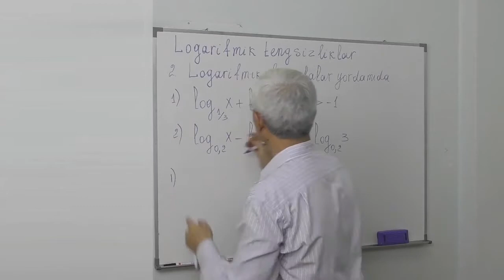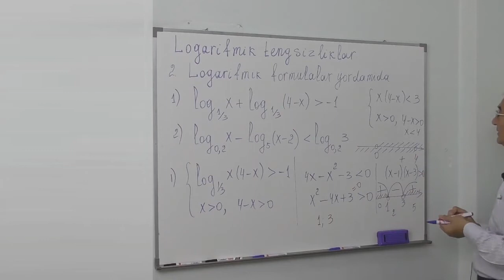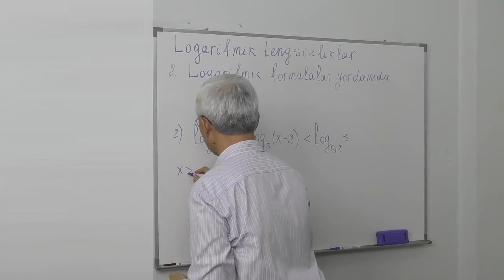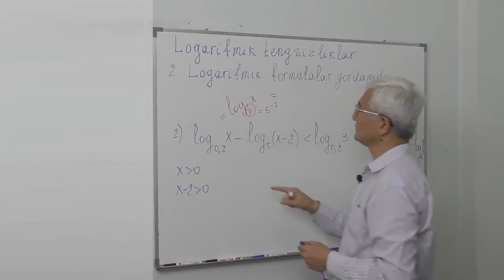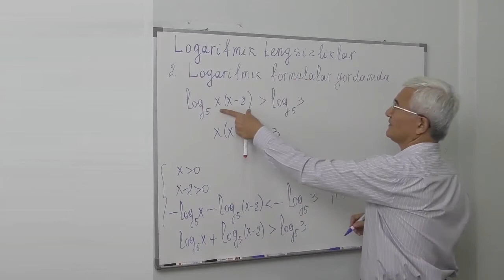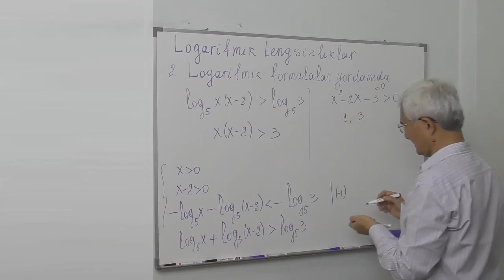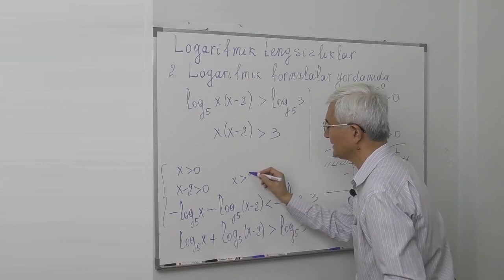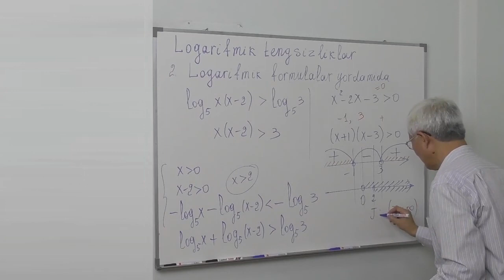03 Logarifmik formulalar yordamida tengsizliklarni yechish